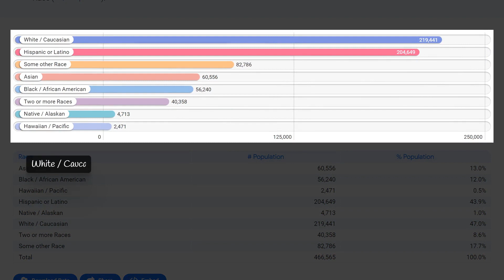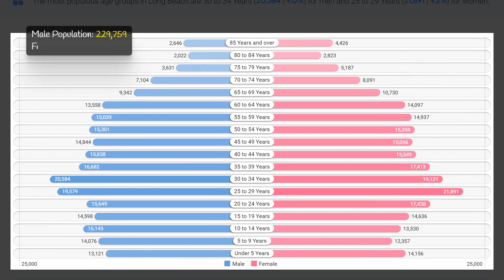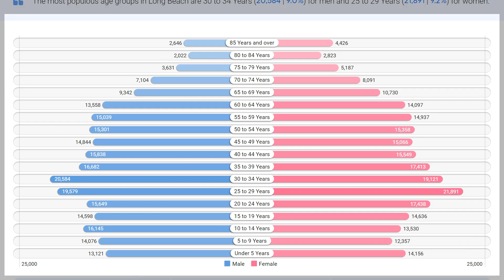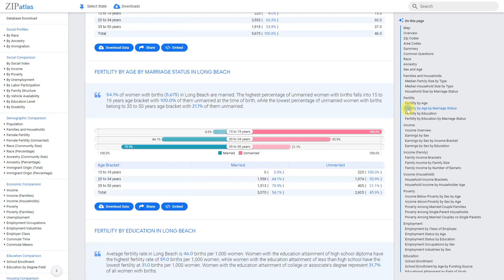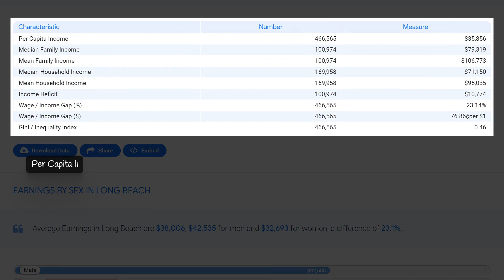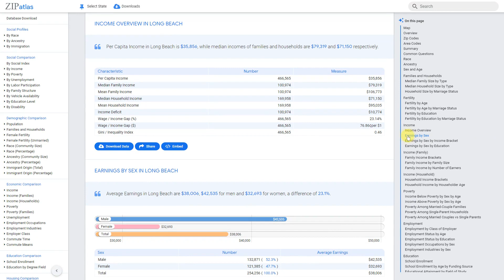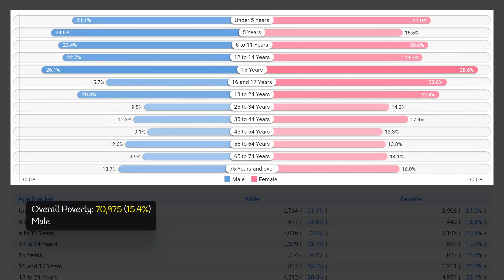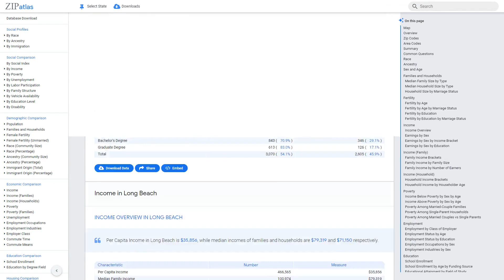Long Beach, CA Social & Economic Profile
This informational video from ZipAtlas provides a comprehensive overview of the city of Long Beach, California. Viewers will learn about the unique geographic location of Long Beach and its importance as a major international shipping port. The city's diverse and vibrant social scene is also highlighted, showcasing its rich cultural heritage and bustling downtown area. Additionally, the video delves into the city's demographic makeup, providing insight into its diverse population and their contributions to the community. Finally, viewers will gain an understanding of Long Beach's thriving economy and its key industries.